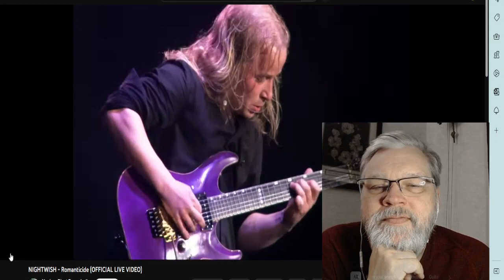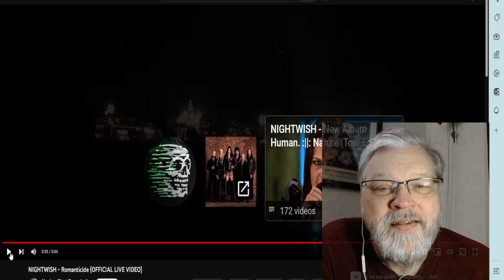Reaction to NIGHTWISH - Romanticide (OFFICIAL LIVE VIDEO) | Dad Reacts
My second reaction to Nightwish, for my sons who recommended this song, and are part of the Nightwish Army.

Nightwish perform "Romanticide" from SHOWTIME, STORYTIME.